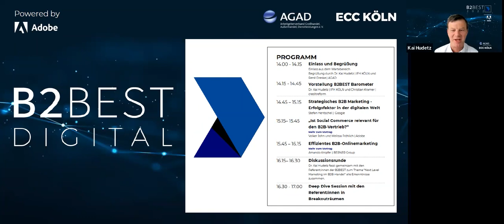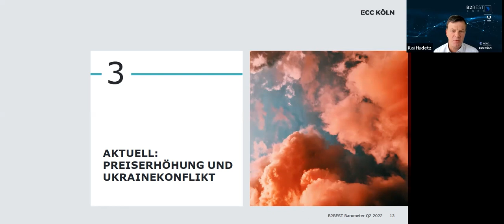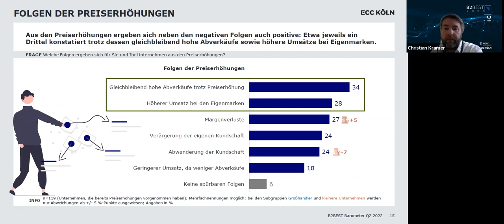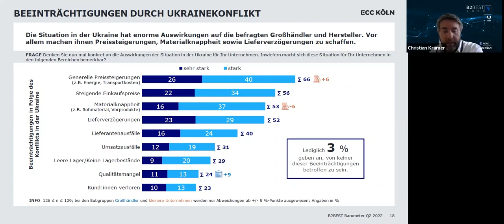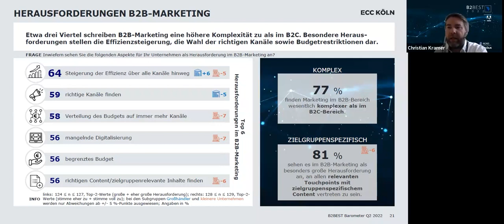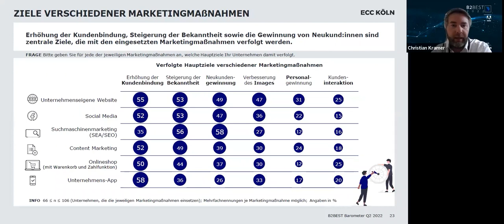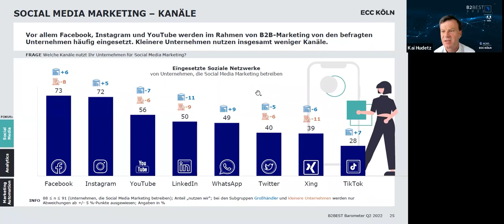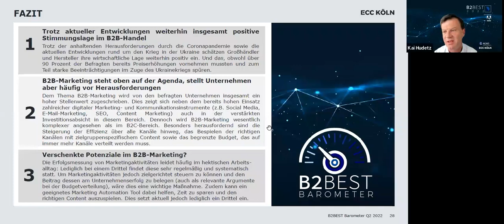Ergebnisse B2BEST Barometer Vol. 6 | Christian Kramer und Kai Hudetz | B2BEST DIGITAL 2022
Christian Kramer (Branchenmanager Groß- und Außenhandel bei Creditreform) und Kai Hudetz (Geschäftsführer IFH KÖLN) stellen die Ergebnisse des neuen B2BEST Barometers mit dem Schwerpunktthema "Next Level Marketing im B2B-Handel" vor.

AGENDA
01:35 Studiensteckbrief
02:41 Beurteilung der wirtschaftlichen Lage
04:24 Initiierung von Digitalisierungsprojekten
05:31 Preiserhöhungen
07:21 Folgen der Preiserhöhungen
10:16 Zeitraum Preiserhöhungen
12:12 Neuverhandlungen mit Zulieferern aufgrund Preisanstieg
13:30 Beeinträchtigungen durch Ukrainekonflikt
15:58 Relevanz B2B-Marketing
16:32 Herausforderungen B2B-Marketing
19:50 Einsatz digitaler Marketinginstrumente
23:00 Ziele verschiedener Marketingmaßnahmen
24:27 Marketingaktivitäten im Onlineshop
26:09 Social Media Marketing - Kanäle
28:07 Erfolgsmessung von Marketingmaßnahmen
30:01 Marketing Automation
31:30 Fazit

⫸ Im Rahmen des „B2BEST Barometers“ beleuchten das ECC KÖLN und Creditreform quartalsweise die Stimmung im Großhandel und B2B-Vertrieb sowie Trendthemen der Branche. Zum kostenlosen Download der Ergebnisse

⫸ B2BEST DIGITAL - das Eventformat für den Großhandel und B2B-Vertrieb. BRANDAKTUELL. EXKLUSIV. INTERAKTIV. Mehr Infos